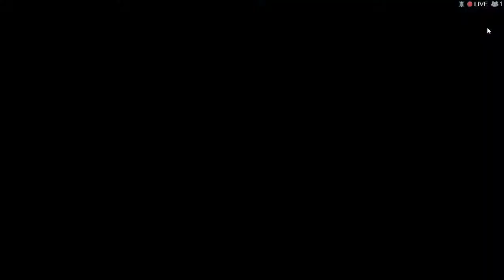DEAD OR ALIVE 6 Mila vs Kasumi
DEAD OR ALIVE 6 single player fight